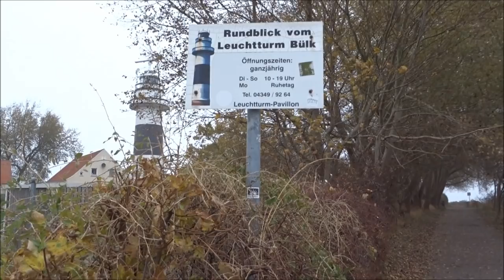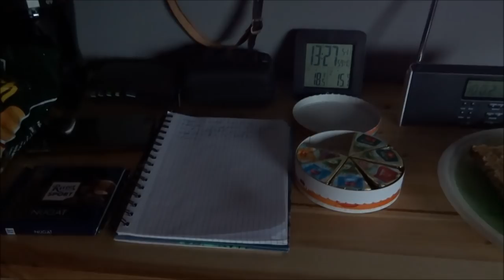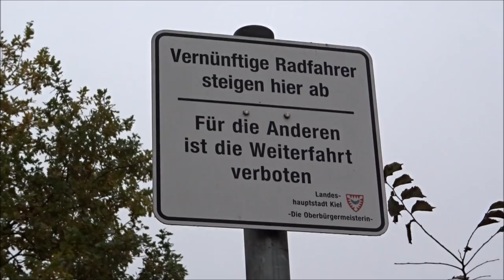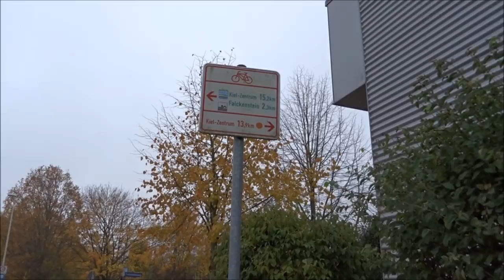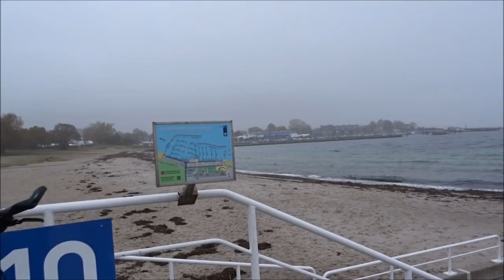Bülk am Leuchturm Radtour